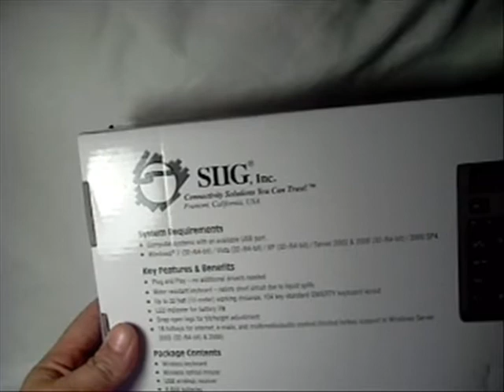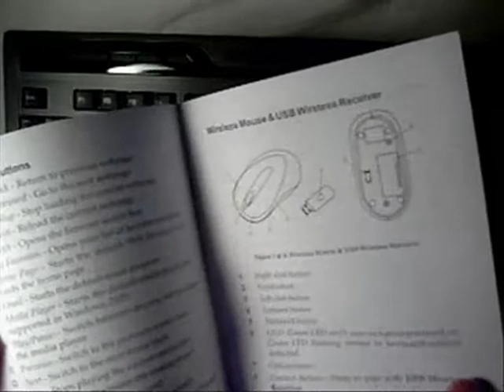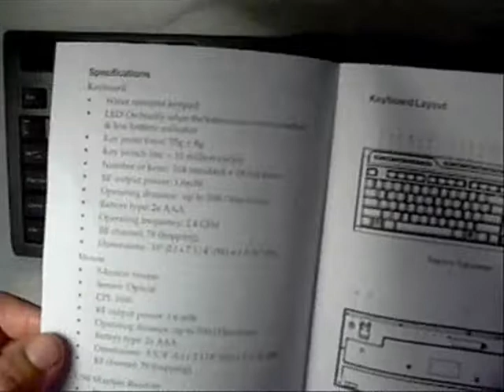Product Showcase Siig Wireless Multimedia 2.4 GHZ Keyboard & Mouse Set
If you are looking for a great Wireless keyboard and mouse setup for your PC or HTPC then look no further.

Siig.Inc  Wireless Multimedia 2.4 GHZ Keyboard & Mouse Set has every thing you need and more.

Be sure to check out all of their quality items